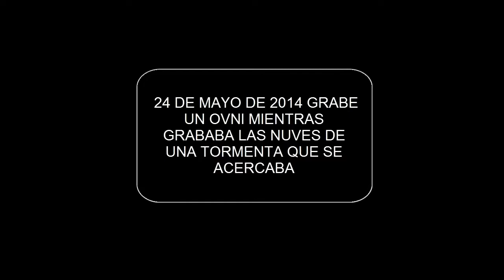Ovni en tormenta 24/05/14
Terremoto TenshiMex Antípoda Popocatépetl APP para Chrome y Firefox donde avisara cuando suba un video
Diganme que tema quieren ver en video?